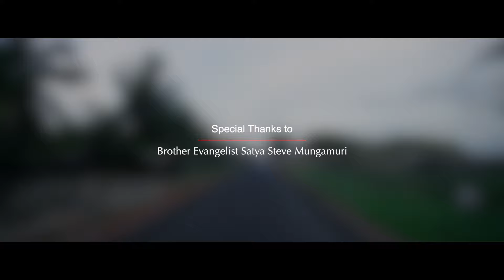Emani Varninchanu Telugu Christian Song || ఏమని వర్ణించను యేసయ్య || Zoel Songs || Zoel SOG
Glory to God! "I'm glad to share that we are releasing this song on the occasion of ZONO Studios First Anniversary." God's love for us is indescribable. Regardless of our flaws, iniquities and who we are, God has choosen us and given us identity to be called as His sons and daughters. By remembering who you are in Christ I pray that this song brings a blessing in your lives.

Be a blessing and share this song with your friends and family.

Song: Emani Varninchanu
Artist: Zoel SOG
Album: Unconditional God's Love
Genre: Devotional
Licensed to YouTube by Zoel SOG (ZONO Studios)

Any unauthorized downloading, broadcasting, public performance, copying or rerecording this video or audio without prior written permission from Zoel SOG Productions will constitute an infringement of copyright and serious legal action will be taken against individuals or organizations who do not have the rights.